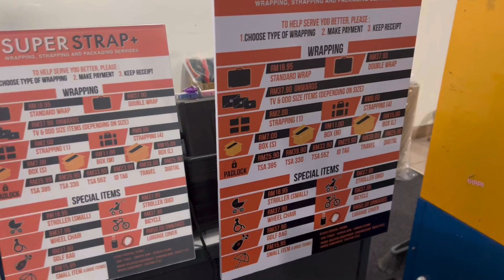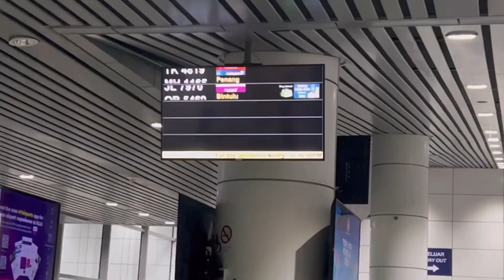#1197:Diary 44/365 2023 | VLOG RAYA TRAVEL 2023 | BTU - KL | Day 0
Raya Travel Bintulu - Kuala Lumpur Day 0, masuk 3 tahun tak datang ke KL, perubahan tak banyak cuma construstion / jalan berubah ada dimana-mana😅

Location:
Bintulu
Bintulu Airport
Kuala Lumpur
KLIA
Casa Residency